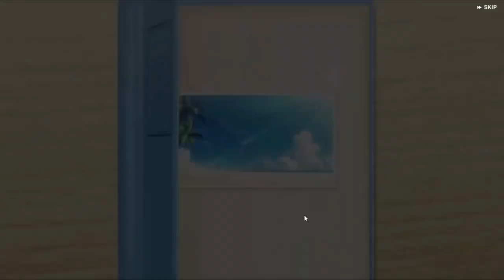Finally Taking Photos - NIKKE (Summer Event 2024)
They finally fulfilled the whole reason why they went to the beach in the first place and it only took until the very final part of the story.

The neat part about creating thumbnails using screenshots/pictures with characters in bikinis is making sure that it isn't cropped or hidden by the text in a way that makes it age gate-able or completely shameless clickbait (though it still did end up looking like shameless clickbait but since the title adds context I'm immune to accusations and any accusers will be self-reporting that they don't read video titles so I win).